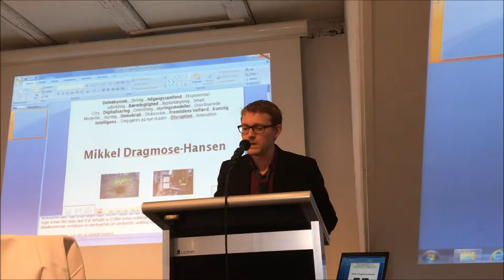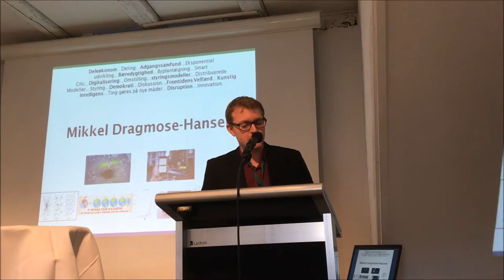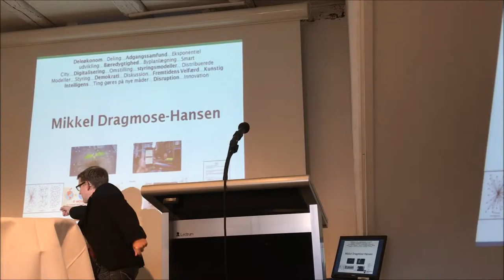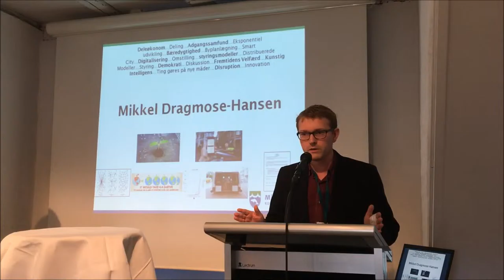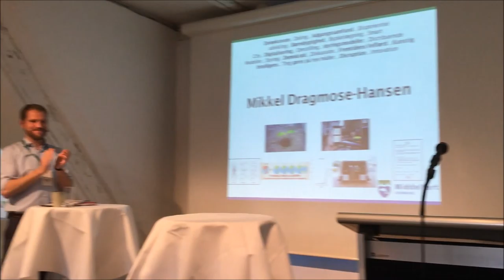Film deleby Mikkel Dragmose-Hansen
Det nationale projekt deleby blev afsluttet 24.11.16. Blandt andet med en fin opsummering af indsatsen i Middelfart Kommune. Det var viceborgmester Mikkel Dragsmose-Hansen, der stod for dette. Og opfordrede til dannelse af netværk for delekommuner. Alt sammen for at forstå og være modtagelig for den nye deleøkonomi.